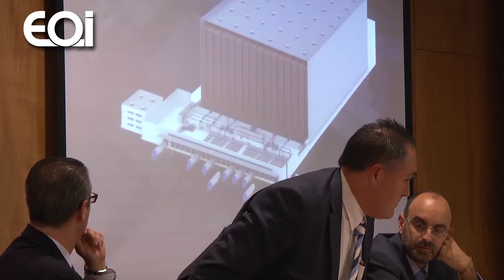11. Conferencia "Ahorro de costes en almacenes" Antonio Valdés y Miguel Frechina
Conferencia "Ahorro de costes en almacenes"
Ponentes: Antonio Valdés y Miguel Frechina Área de Automatización y Robótica (Mecalux)
Murcia, 23 de abril de 2015